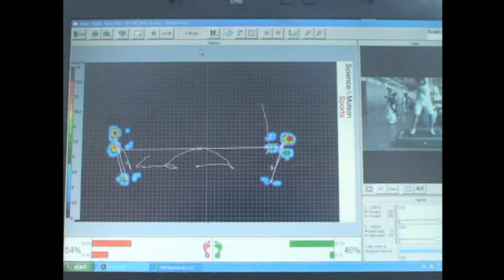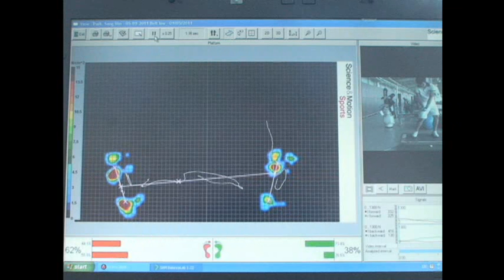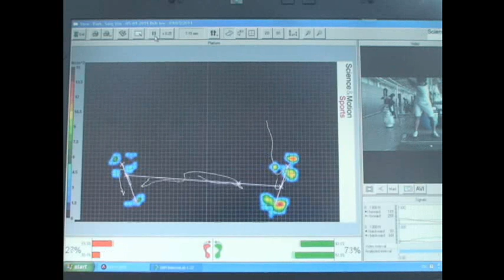Golf Lesson - Sample Lesson RNY Golf Institute